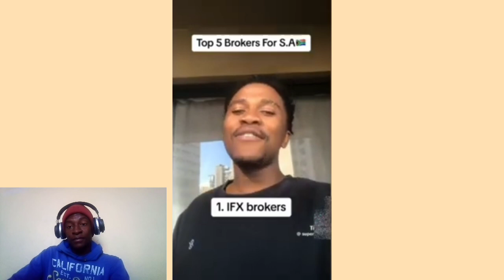south Africa is best country in the world 🤣 | I'm leaving south africa.